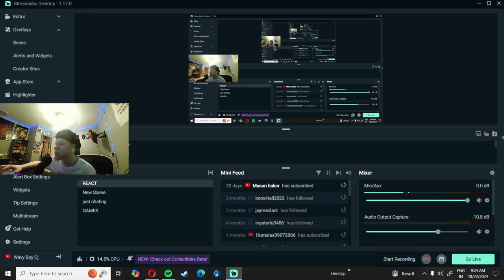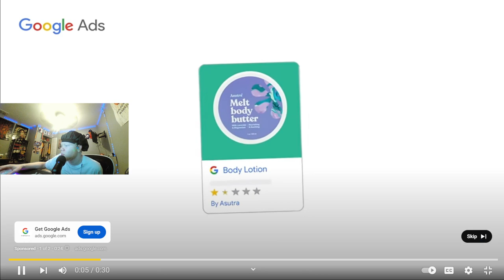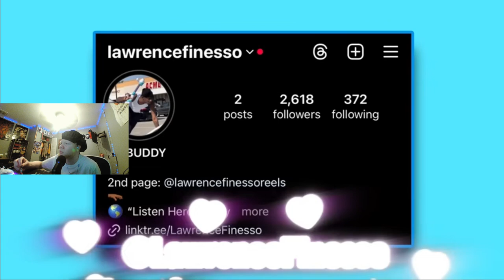Buying Alcohol In a Disguise!